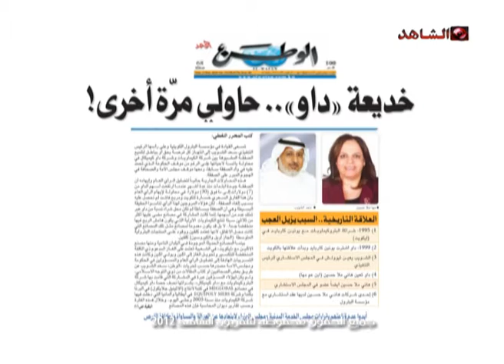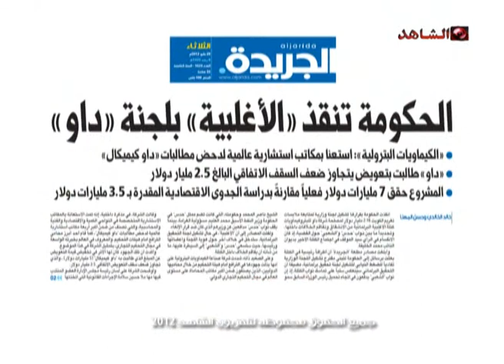دينار واستثمار تلفزيون الشاهد 07 06 2012 ج8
دينار واستثمار